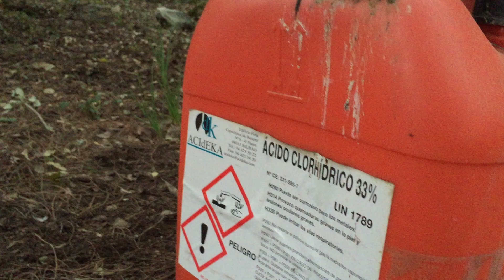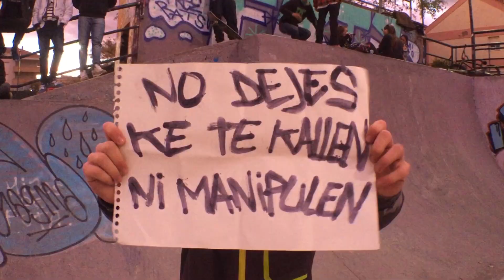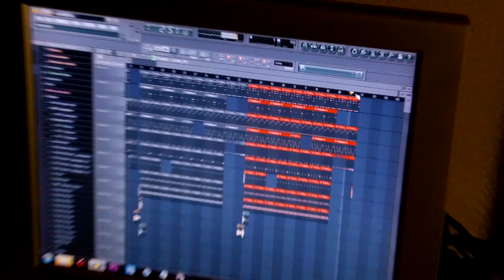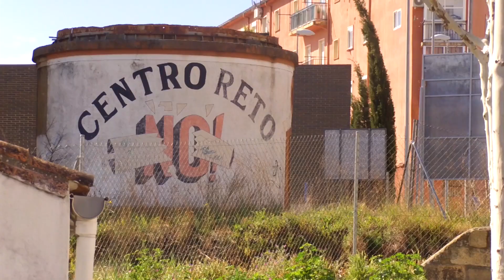KORBE & SYTONE - IMPERIO DE MENTIRAS [VIDEOCLIP]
Estas bajo tierra o flotando en el loira,
desde que tengo memoria,
si no estás con nosotros eres historia,
no lo entiendes eres escoria
secuestro el micro encuentro la gloria
entallo el ritmo canto victoria
nos sigue la poli nos suda la polla.
Achanta si te cojo por banda,
yo escapo, y ellos te atrapan
Los de mi banda se zafan, desde el gobierno te estafan,
En el banco te atracan , siempre cambiamos de plan.
ves el delito pero las pruebas ya no están,
por que los de siempre se escapan.
no todo lo controlan, pero siempre al pueblo traicionan,
esa es la mafia que te extorsiona, si roban tu dinero luego lo doblan
Bien se lo pasan bien se lo cobran,
mientras familias lloran, chavales la calle exploran, con 10 ya se enmarronan
mismo parque misma zona, misma gente mucha droga, el gobierno les abandona, primero en centros, luego en chirona, luego pidiendo perros para salir de tanta marrona, el gobierno alas cárceles subvenciona por cada preso engancha o consumiendo metadona.
Desde pequeño viendo cosas que dios no perdona
Sí algo no cuadra este razona, este no tacha este te borra.
de todas maneras rompo barreras, deslizo mi culo bajo escaleras, tu no eres quien dices que eras
Se abrió la jaula salio la fiera, entro a tu casa te tiro por tierra, estoy en tu barrio soy de la sierra
Hago negocio te quedas en quiebra,
me pinchan el móvil, se comen una miera
Escuchas mis voces no nos conoces, somos bulldozer,
estamos en racha, nos va la marcha
Tu no pintas solo te manchas
Tu no traficas, solo te estancas.